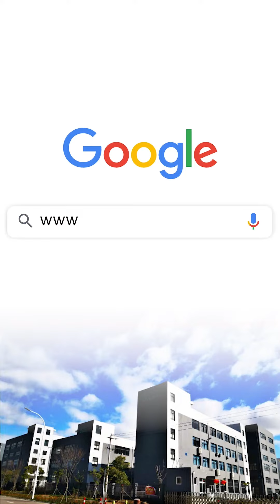Inner and Outer Air Filters Fits John Deere 1420 1435 1445 1545 1565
Our factory produces various air filters, suitable for John Deere 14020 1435 and other models, and can also be customized according to your needs. We can currently produce 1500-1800 pieces per day, some are welded by robots, and some are processed and assembled by manual masters to ensure 100% quality. All products purchased from our company have a three-year quality assurance and damage replacement.
We also provide air filter related product services and related accessories, a complete set of solutions to reduce costs for you.

Inner Air Filters
Inside Diam.: 1-3/4 (44.5),
Outside Diam.: 2-13/32 (61.1),
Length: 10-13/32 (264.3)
Replaces Part Numbers:
Fits John Deere 4423981, M131803, M144098, MIU12458, PMAF25552, RG25644, RG60866
Fits Bobcat 4114746, 4164630, 6672467
Outer Air Filters
Inside Diameter: 2-5/16 (58.7)
Outside Diameter: 4-1/8 (104.8)
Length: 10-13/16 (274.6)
Replaces Part Numbers:
Fits John Deere M131802, M144100, M164264, M170281, MIU12457, PMAF25551, RG60690
Fits Bobcat 4114747, 4167145, 6669548, 6672467, 6672468